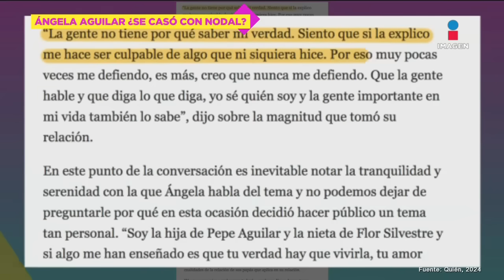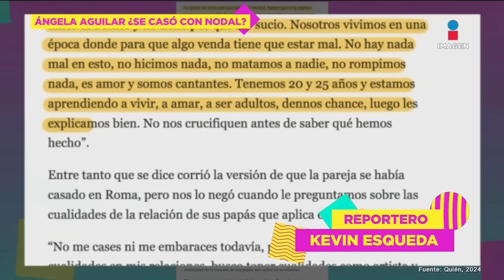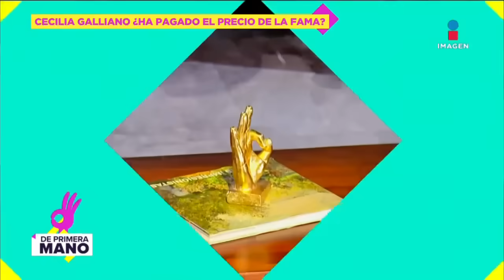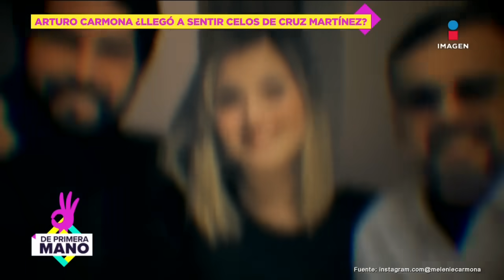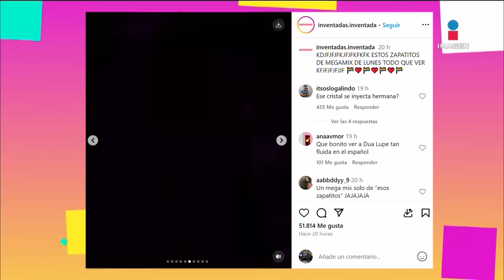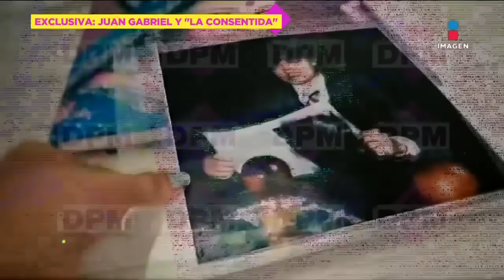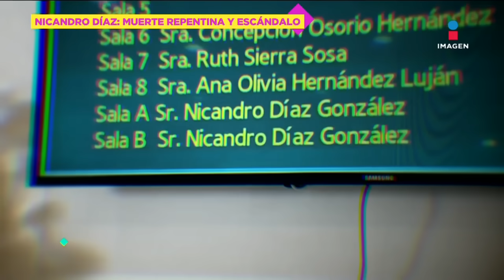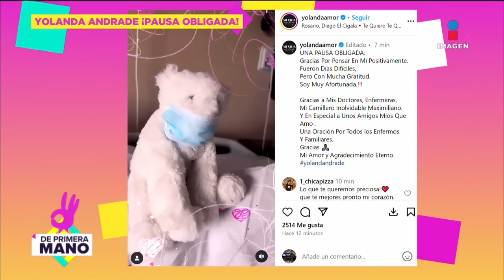¡Ángela Aguilar DESMIENTE BODA y EMBARAZO! | De Primera Mano Completo | 18/06/2024